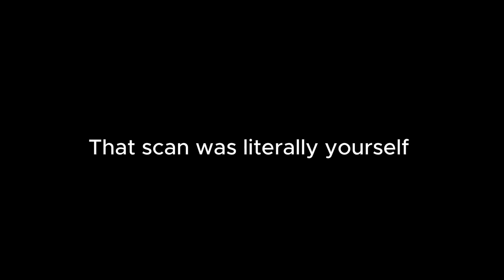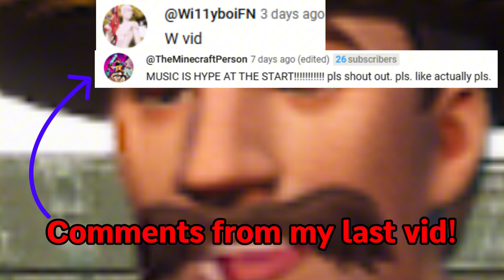Did Fortnite *SAVE* Chapter 5?